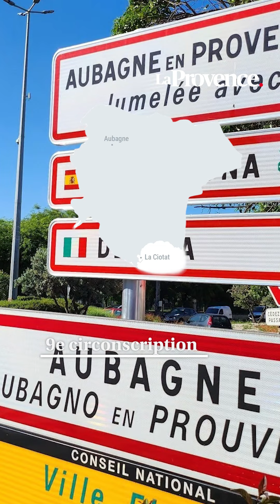Législatives, quels sont les candidats au second tour dans les Bouches-du-Rhône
Le Rassemblement national est arrivé largement en tête du premier tour d'élections législatives historiques et a demandé aux Français de lui donner une majorité absolue au deuxième tour qui pourrait conduire l'extrême droite au pouvoir pour la première fois depuis la Seconde Guerre mondiale.

Le second tour des élections législatives se déroulera le dimanche 7 juillet prochain. Certains électeurs n'auront pas à se rendre à l'isoloir en Provence notamment avec des députés élu dès le premier tour à l'instar de Franck Allisio (RN) dans la 12e circonscription des Bouches-du-Rhône, Sébastien Delogu (LFI - NFP) dans la 7e circonscription des Bouches-du-Rhône à Marseille ou de Manuel Bompard (LFI - NFP) dans la 4e circonscription des Bouches-du-Rhône.

Les candidats avaient jusqu'à mardi soir 18 heures pour déposer leur candidature en Préfecture.

Dans les autres circonscriptions, un second tour aura lieu ce dimanche 7 juillet. Si dans les 3e, 9e, 15e et 16e circonscriptions, deux candidats se sont qualifiés, beaucoup de secteurs ont envoyé trois candidats au second tour. Plusieurs candidats se sont désistés afin de faire barrage aux candidatures RN. En dehors d'Anne-Laurence Petel (ENS - 14e circonscription Bouches-du-Rhône), les autres candidats se sont retirés de la course. C'est le cas des candidats de la majorité présidentielle comme Claire Pitollat, Sabrina Agresti-Roubache ou Lionel Royer-Perreaut.

Voici la liste :
1re circonscription
Monique GRISETI (Rassemblement national)
Pascaline LÉCORCHÉ (Nouveau Front populaire)

2e circonscription
Olivier RIOULT (Rassemblement national)
Laurent LHARDIT (Nouveau Front populaire)

3e circonscription
Gisèle LELOUIS (Rassemblement national)
Amine KESSACI (Nouveau Front populaire)

5e circonscription
Franck LIQUORI (Rassemblement national)
Hendrik DAVI (Divers gauche) - député sortant

6e circonscription
Olivier FAYSSAT (Union LR-RN)
Christine JUSTE (Nouveau Front populaire)

8e circonscription
Romain TONUSSI (Rassemblement national)
Jean-Marc ZULESI (Ensemble ! Majorité présidentielle) - député sortant

9e circonscription
Joëlle MÉLIN (Rassemblement national) - députée sortante
Bernard OUGOURLOU-OGLOU (Nouveau Front populaire)

10e circonscription
José GONZALEZ (Rassemblement national) - député sortant
Véronique BOURCET-GINER  (Ensemble ! Majorité présidentielle)

11e circonscription
Hervé FABRE-AUBRESPY (Rassemblement national)

Marc PENA (Nouveau Front populaire)
13e circonscription
Emmanuel FOUQUART (Rassemblement national)
Pierre DHARRÉVILLE (Nouveau Front populaire) - député sortant

14e circonscription
Gérault VERNY (Union LR-RN)
Jean-David CIOT (Nouveau Front populaire)
Anne-Laurence PETEL (Ensemble ! Majorité présidentielle) - députée sortante

15e circonscription
Romain BAUBRY (Rassemblement national) - député sortant
Wassila AÏDAROUS (Nouveau Front populaire)

16e circonscription
Emmanuel TACHE DE LA PAGERIE (Rassemblement national)- député sortant
Nicolas KOUKAS (Nouveau Front populaire)